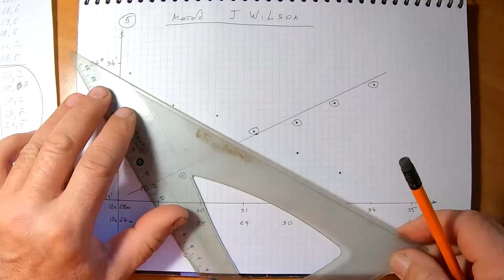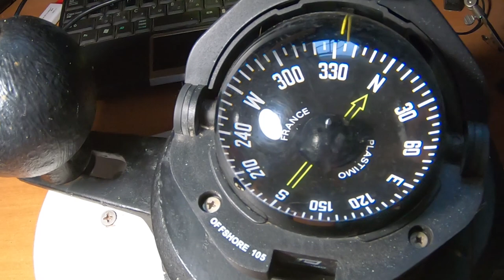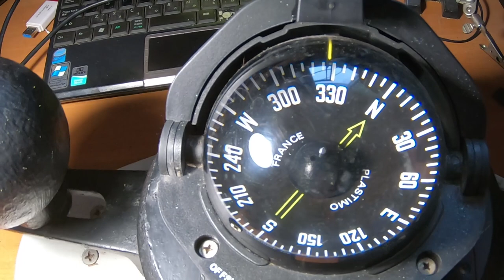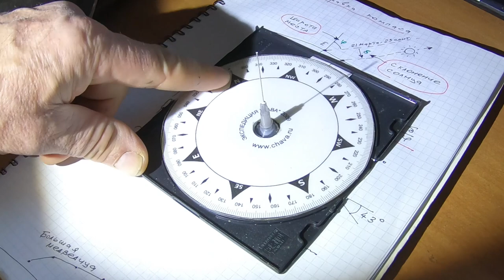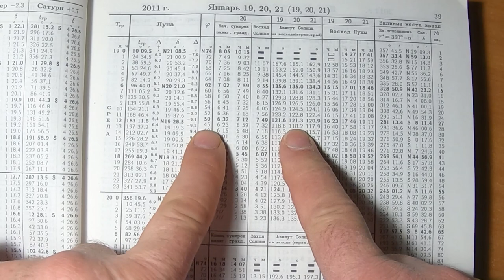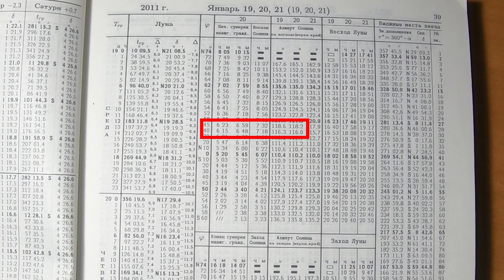Навигационное счисление. 1 часть - компас.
В плане возвращения к истокам мы уже рассмотрели самую главную экзотику на сегодняшний день - теорию круглой Земли - мореходную астрономию, и некоторые астрономические методы определения места судна.
Но это далеко не все, что необходимо в случае бабаха. В условиях идущего в море судна, необходимо знать, где мы находимся в каждый момент времени, а не только, когда горизонт прочистится для взятия высот светил, или когда мы увидим на горизонте землю и сможем ее опознать. Настоящая штурманская классика основана на так называемом счислении, по-английски - dead reckoning D.R. - расчетном определении места судна на основе имеющихся данных о курсе, пройденном пути, и различных факторов, вносящих погрешности в эти вычисления. Да и астрономические методы начинаются с точки предполагаемого места судна - именно по счислению. Так что этот ролик - прежде всего о понятии счисления, именно этот способ становится основным источником информации о нашем местоположении в аварийной ситуации, когда спутники для нас потеряны.

Еще раз хочу отметить, что традиционная навигация, это довольно трудоемкий процесс, и она требует системного подхода и регулярной практики, иначе все это останется древней магией, не имеющей практического смысла. Все, что она может дать сегодня - уверенность в себе и независимость от гаджетов в маловероятной аварийной ситуации.

Давайте продолжим с упором на хорошую морскую практику, и попробуем извлечь из этого пользу.